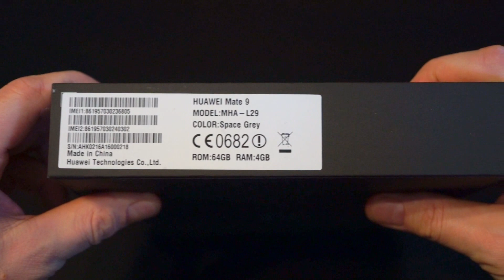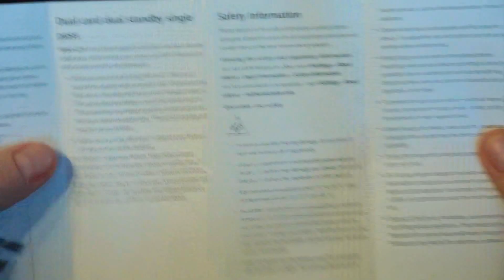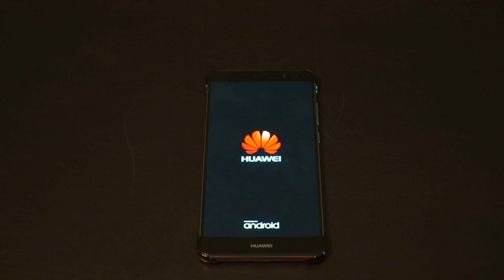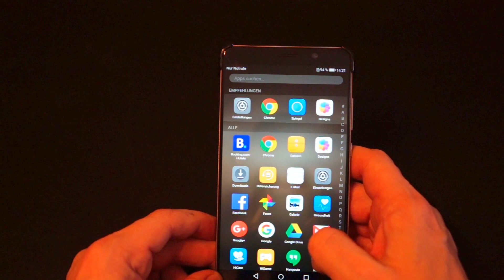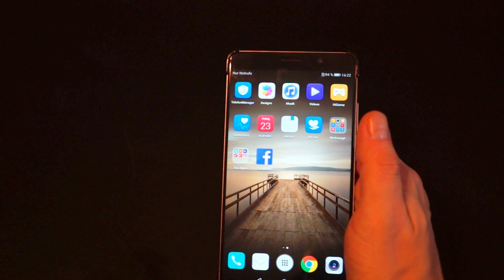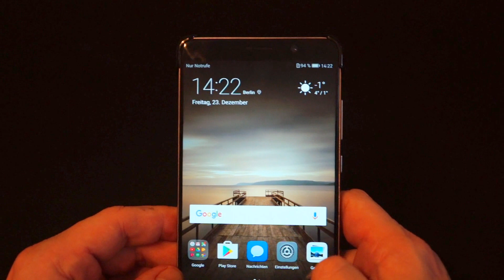Huawei Mate 9 Unboxing | deutsch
Huawei Mate 9 Unboxing

Ein kurzes Unboxing des Huawei Mate 9 sowie ein erster Blick auf das Smartphone und die Benutzeroberfläche

Das Huawei Mate 9 ist mit einem 5,9" FullHD-Display mit 1.920 x 1.080 Pixeln Auflösung bei 373 dpi ausgestattet. Im Inneren werkelt der 2,6 GHz HiSilicon Kirin 960 Octa-Core-Prozessor nebst Mali G71 GPU, dieser wird hier von 4 GB LPDDR4-RAM unterstützt. Der interne Speicher ist 64 GB groß und via microSD-Karte um 2 TB erweiterbar. Auf der Rückseite ist eine Dual-Kamera verbaut, der eine Sensor nimmt nur monochrome Bilder mit 20 MP auf, der zweite mit 12 MP dann auch RGB-Bilder - beide aber mit mit OIS. Dazu gibt es einen verlustfreien Vierfach-Zoom, der einen nachträglich veränderbaren Fokuspunkt ermöglicht. Der Akku hat eine Kapazität von 4.000 mAh, mit Huawei Super Charge soll der Akku in 90 Minuten wieder aufgeladen sein. Als Betriebssystem kommt Android 7.0 Nougat mit EMUI 5.0 zum Einsatz. Maße und Gewicht betragen 156,9 × 78,9 × 7,9 mm bei 190 g. Ferner gehören Bluetooth 4.2, WiFi nach 802.11 a/b/g/n/ac, NFC, Stereo-Lautsprecher, ein Fingerabdrucksensor, ein Infrarot-Blaster und USV Typ C 2.0 zum Lieferumfang des Smartphones.

Hallo und herzlich willkommen bei Android-Ice Cream-Sandwich,

Android-Ice Cream-Sandwich, auch kurz AICS genannt, bringt Dir täglich die neuesten Android News, neue Smartphone- und Tablet Fakten und Gerüchte sowie Tipps & Tricks und Anleitungen rund um Android

Manche Links in der Videobeschreibung können Afilliate-Links sein. Wenn ihr über die Links etwas kauft, bekomme ich eine kleine Provision, ohne dass sich der Preis für euch ändert.